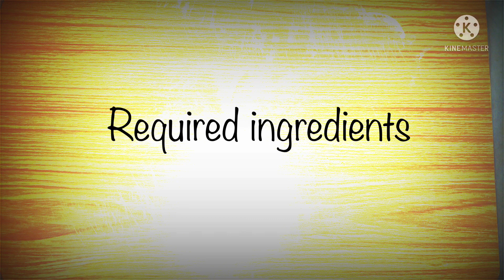Aaloo sandwich/ spicy patato sandwich/ easy snacks tutorial/ sandwich making/ tasty aaloo sandwich….